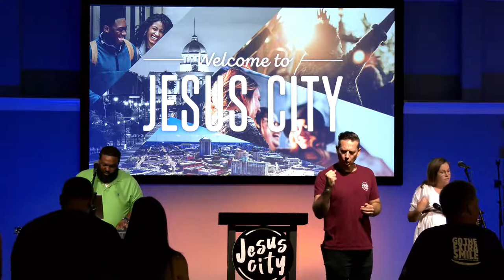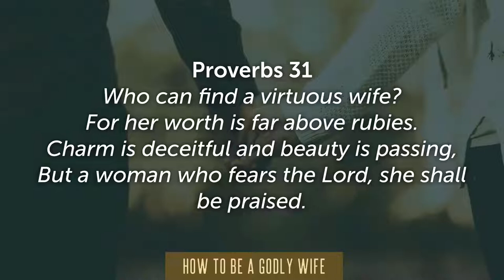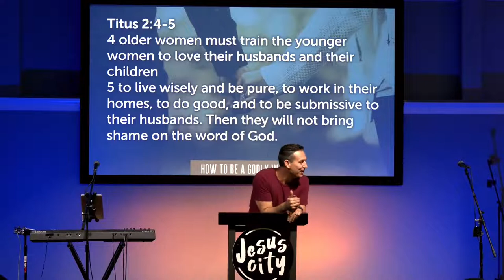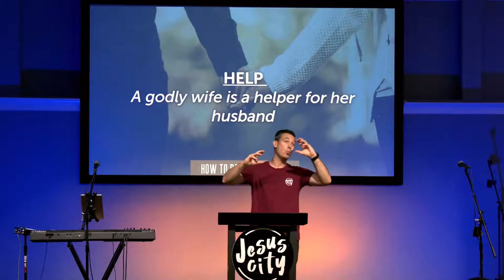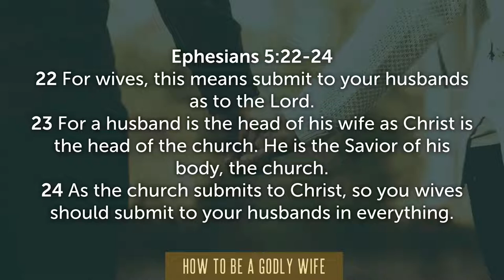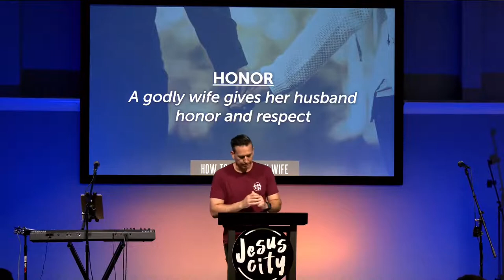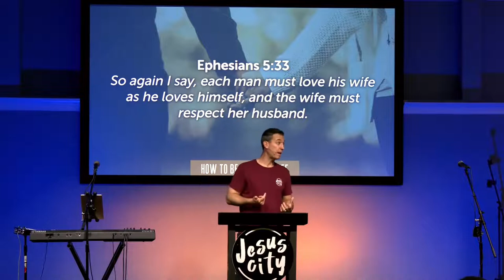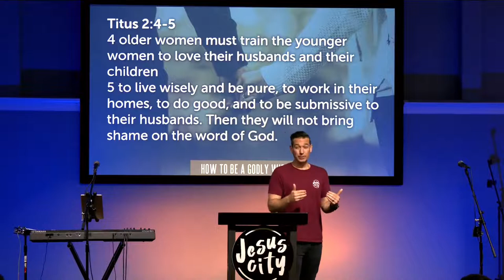How to Be a Godly Wife // 1 Peter 3 // Jason Powell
"A godly wife is the most rare and valuable commodity a
 man could ever find!  One that loves Jesus and models Him daily…"

We will be continuing my series called, "Family Matters", and my message this week is on "How to be a Godly Wife" and will be 1 Peter 3:1-5.